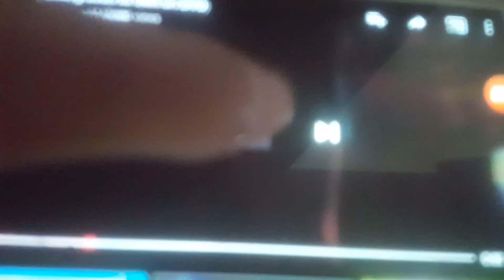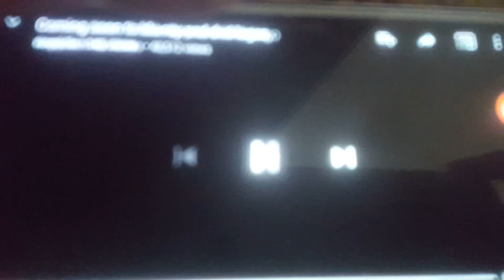Disney bumpers 2007-2012 part 13